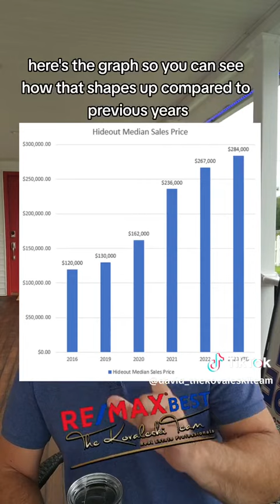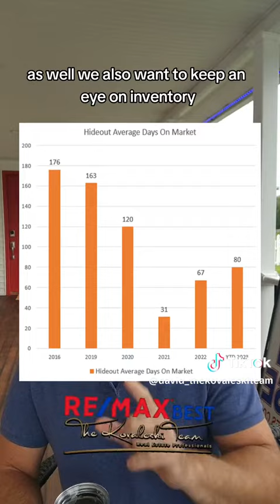💲🏡 Bi-weekly Hideout Real Estate Market Update July 10, 2023 by The Kovaleski Team with Re/Max Best!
💲💲 What's your Hideout home worth now? 💲💲
for an online home valuation.

✅ $284k- YTD. Last update, $284k.
✅ 53 Hideout homes for sale.  Last update, 51
✅ 10 New listings.  Last update, 8
✅ 2.7  Months of inventory (6 months or less is a sellers’ market)
✅ 80- YTD, average days on market.  Last update, 80
✅ 27 homes under contract.  Last update, 33
✅ 5 homes got accepted offers.  Last update, 4
✅ 9 homes closed.  Last update, 5

3-month median home values are 218% higher than they were in 2019, 236% higher than 2016, and 106% higher than 2022.